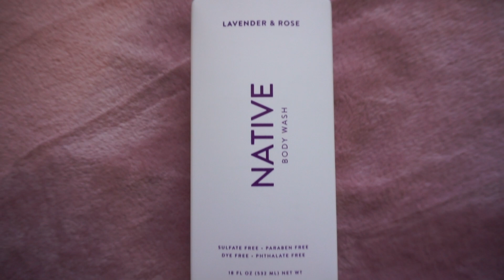WHO KILLED EMILIE MENG?